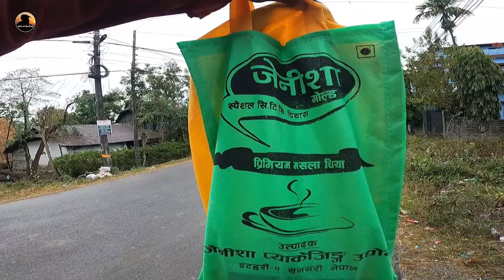रु 700 Market | Bike Ko Battery Bigrera 😓😭 Chowk Pugda Scene Yesto vayo 😱😱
,,HAPPY TAMU LOSHAR TO ALL,,
HELLO AND NAMASTE EVERYONE
Hope You Guys Enjoyed Watching This Vlog